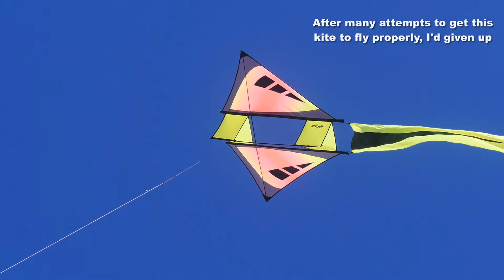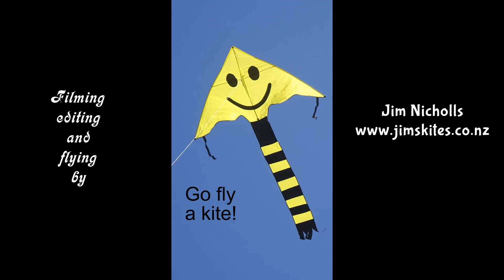Kite fly on last day of winter - and a surprise appearance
My 860th kite video.  Included is an appearance by a kite I'd given up on, but then decided to give another chance to.